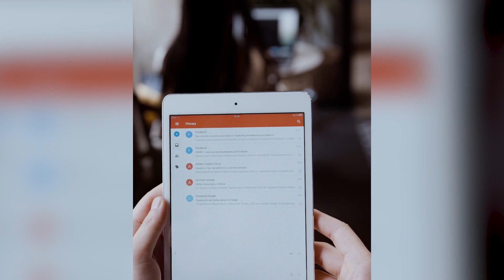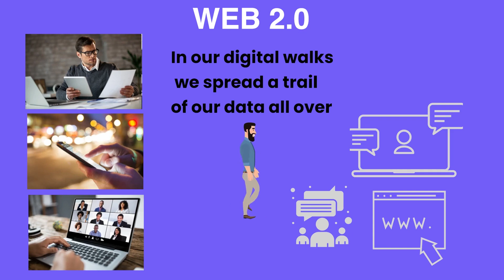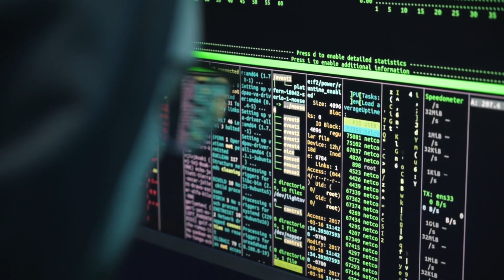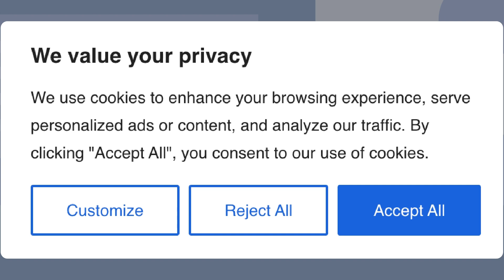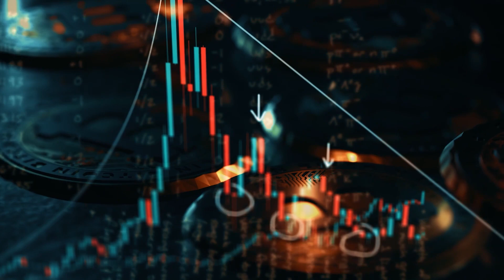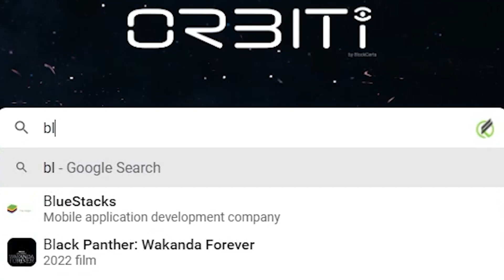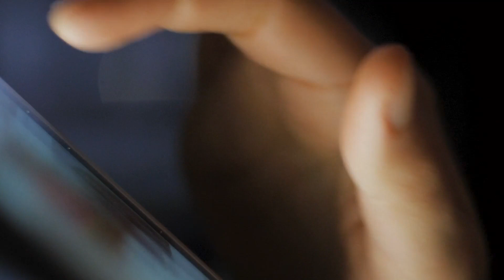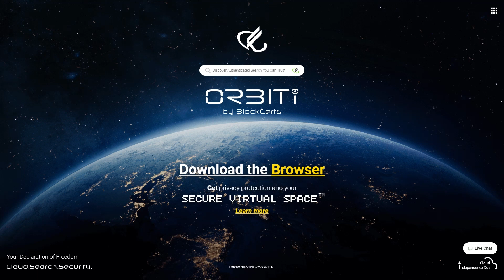The Trust Autonomous Internet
Elon is now saying it, others are wishing for it, and now you can start using it!

How can you apply authentication simply to create your new autonomous trust internet?

What can $8 or $10 buy you these days, well not much when you go to the grocery store... but right now, in the early days of Web 3 and Web 4, it buys you some valuable assets!

Review of the current blockchain, crypto, NFT events, and The World from Here.

The first decentralized streaming software, dApps, private cloud accessed via authenticated secure digital wallet leading web 3.0. NFTs, streaming software, secure web conferencing, IM, eSignature smart contracts, file sharing, and a full choice of solutions.  and Defi solution to go public on a cryptocurrency and digital exchanges

THE WORLD FROM HERE - THE EVOLUTION OF CRYPTO, BLOCKCHAIN, AND NEW WORK FROM ANYWHERE, AND TOKENIZED BUSINESS MODELS IN VOGUE